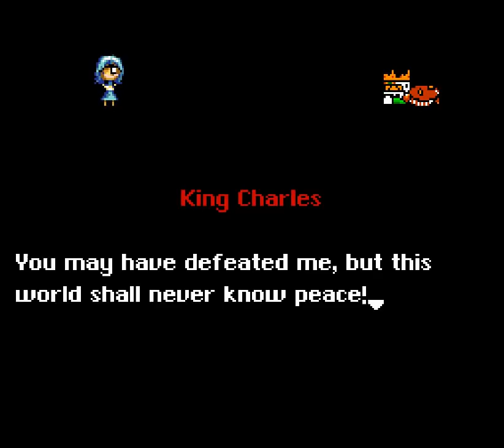asmt replay - 31 - two very different boss levels, and a cool thing at the end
0:00 no regrets
0:04 King Charles's Castle
0:11 Heavy Thwomp
9:08 King Charles
14:37 King Charles's Secret Storehouse

I did not remember this room shaking so much, apologies for any like eyestrain

man though. what a boss. it definitely makes an impact the first time you experience this. on this replay though, I realised how... extremely awkward it is to play. for most of the fight/event you're just kinda jammed up against the side of the screen and the latter third is just like this cramped tunnel. Hm.